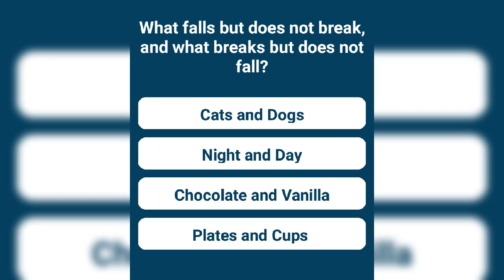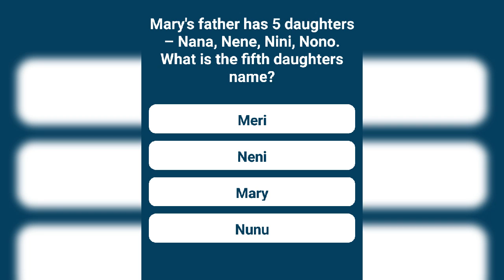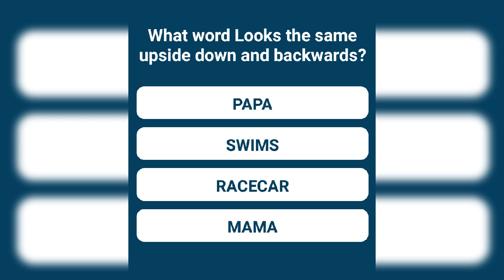Riddles for your brain testing 👈 only1% solve these riddles 99% fail to solve.....................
brainteasers, riddles that will trick your friends, riddles that will blow your mind, riddles and brain teasers with answers, puzzles, riddles for kids, tricky questions, hard riddles, riddles with answers, riddles that will trick your mind, riddles